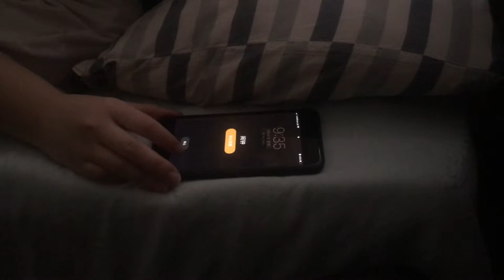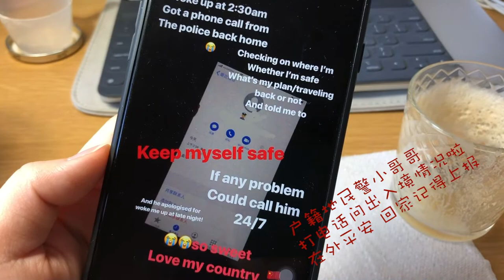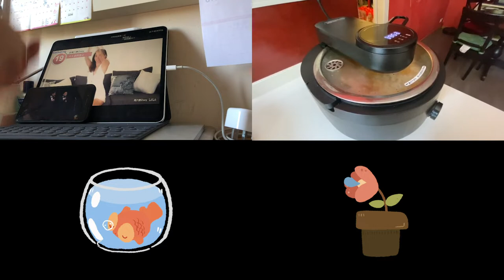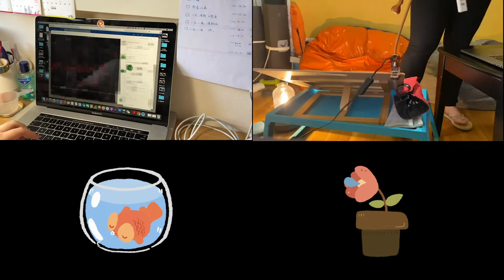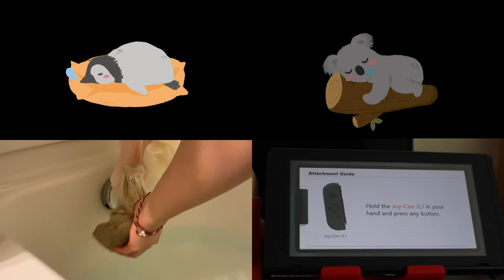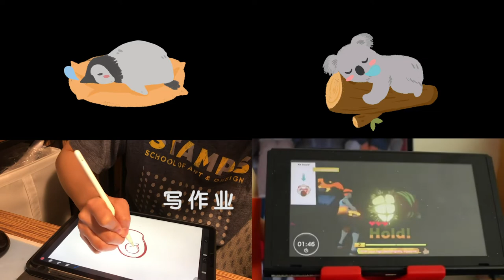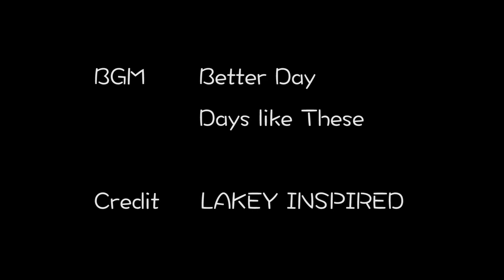Quarantine Vlog 🇬🇧🇪🇸🇺🇸🇨🇦四个国家🇨🇳中国留学生自我隔离的一天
四个国家的🇬🇧🇪🇸🇺🇸🇨🇦
中国留学生🇨🇳
自我隔离的一天

Track Name: "Days like these" & "Better Day"